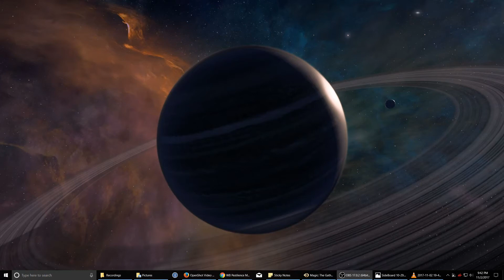Pauper Challenge #5 w/ WB Pestilence Semifinals Vs. Affinity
Pauper Challenge #5 on October 29th, 2017.